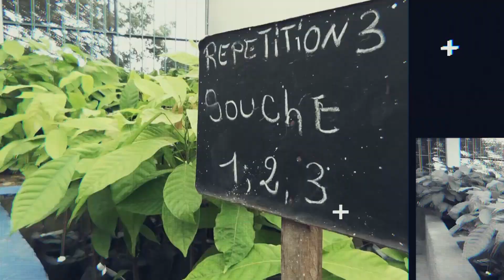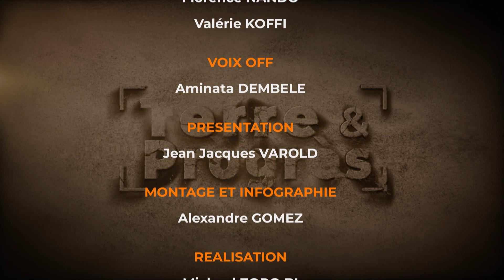T&P du 01/08/2020 - Relance de la culture du poivre Cote d'ivoire [1ère partie]